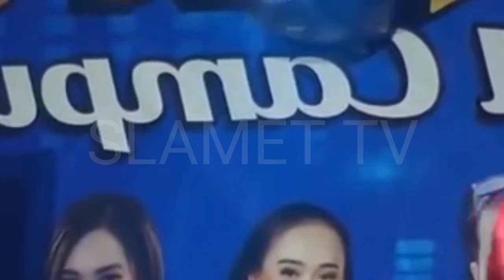PERCIL KETEMU PENYANYI NEN MRUSUH POL